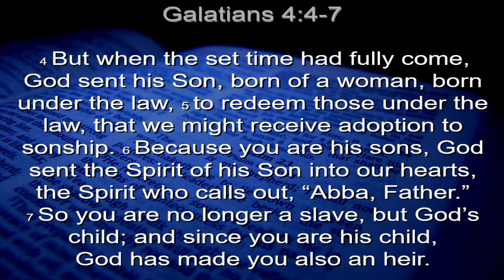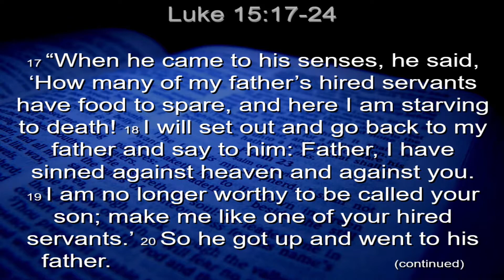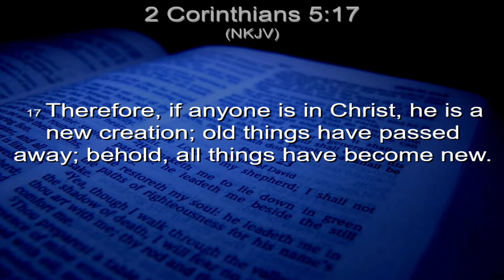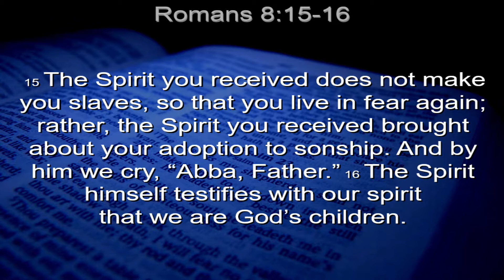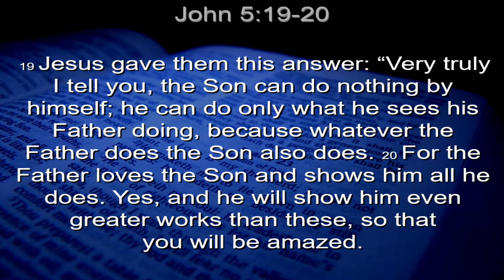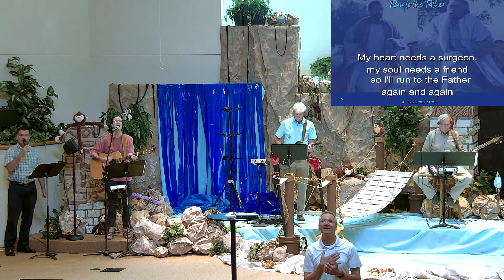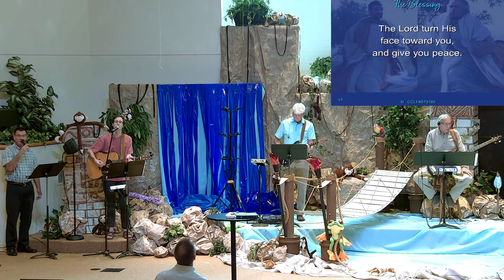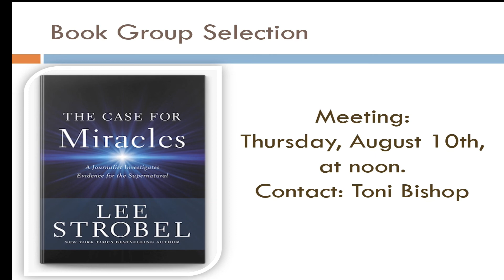"What's Missing" - Pastor Jake Huffman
Pastor Jake presented the message "What's Missing" taken from Galatians 4:4-7 on June 27, 2021 and is a part of the "Shaped by the Word" message series.